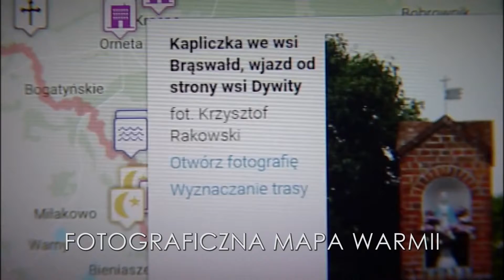FOTOGRAFICZNA MAPA WARMII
Zamknięte w kadrze chwile i krajobrazy. Zdjęcia, które zachwycają. Dzięki fotograficznej mapie Warmii można podążać ich szlakiem. Zachęcają do tego twórcy strony mapawarmii.pl.